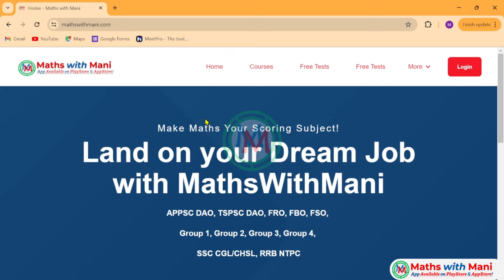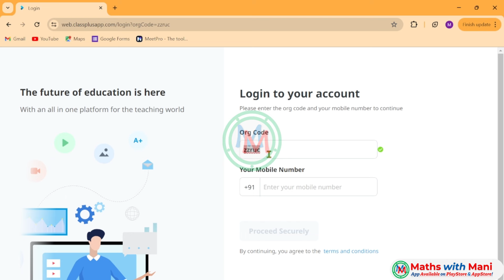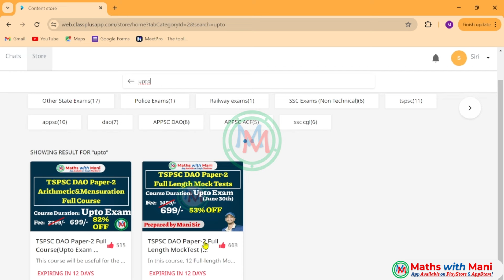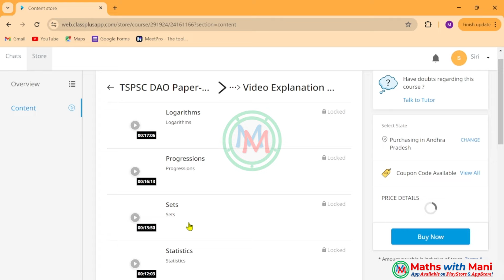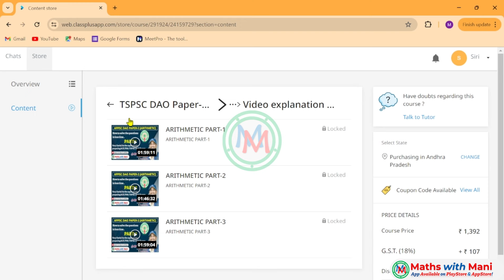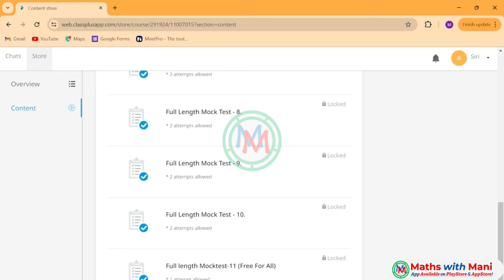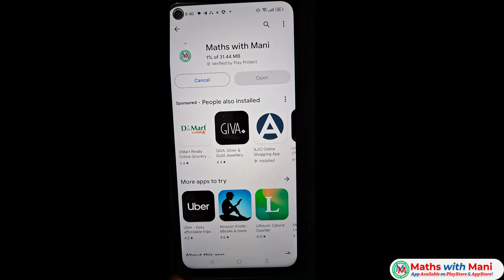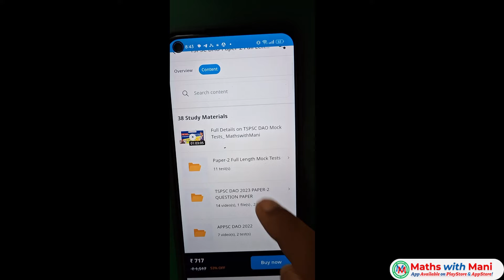Free Mock Test for TGPSC DAO Exam|Available from June 20|Latest Pattern MathswithMani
Click the below link to watch the video to know full details about TSPSC DAO notification

1. Download MY INSTITUTE APP on ios
2. Enter our org code: ZZRUC
3. After verification of the phone number the logo and App name will change into our organization MathsWithMani